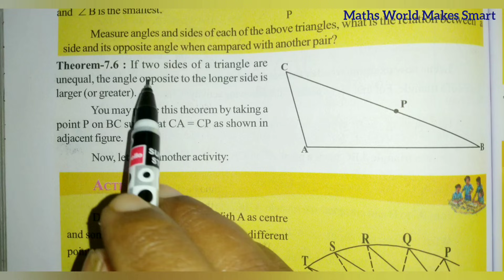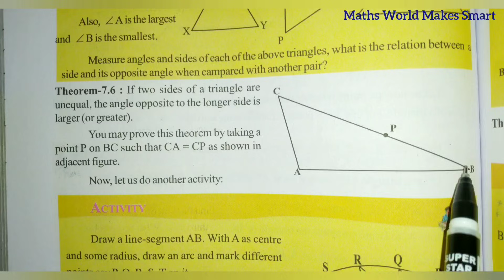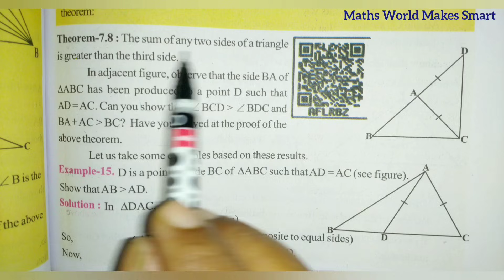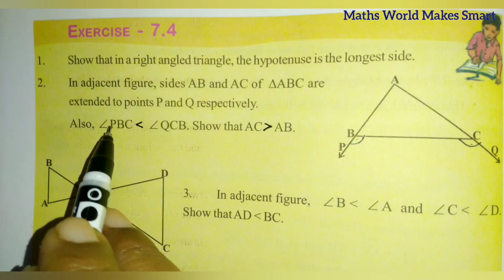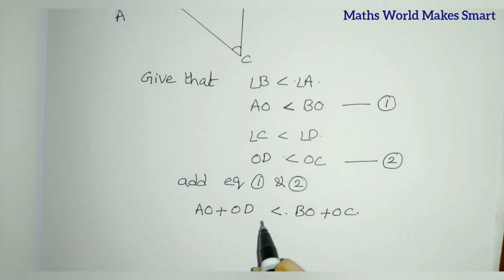9thClass,Triangles, Exercise 7.4, Q.No.1,2,3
9thClass,
Triangles,
Exercise 7.4,
Q.No.1,2,3 ‎